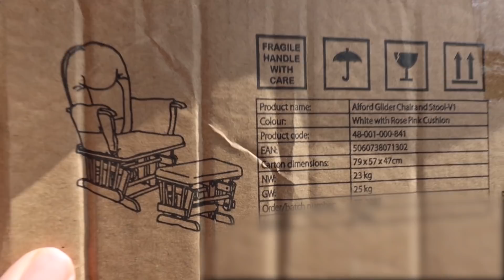ISABELLE GETS WAXED FOR THE FIRST TIME!!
Isabelle got waxed for the first time today!!